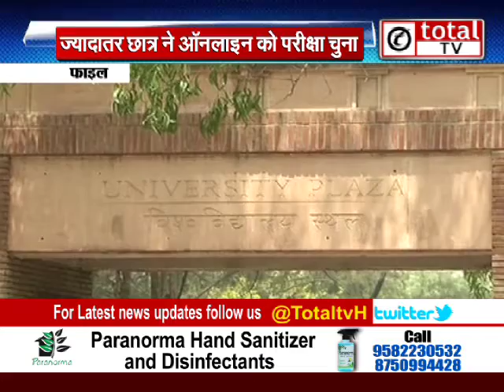Delhi University में शुरू हुईं दूसरे चरण की परीक्षाएं, ऑफलाइन परीक्षा में कम छात्रों ने लिया हिस्सा!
DelhiUniversity में शुरू हुईं दूसरे चरण की परीक्षाएं, ऑफलाइन परीक्षा में कम छात्रों ने लिया हिस्सा !